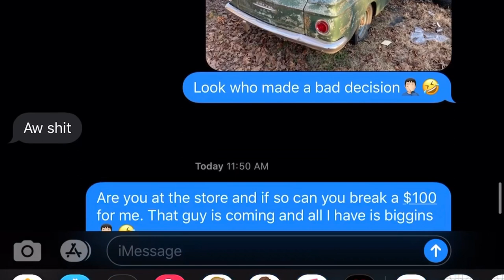FEELIN’ REAL AMERICAN!! The eagle has landed!! 1962 Rambler unboxing, first look and cool features.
My 1962 Rambler American hits the driveway and I’m in love!! We give her a quick walk around and get some real live action!

Check out my friend @terpiana_jones, thanks for the change brother and Lance @bluecollarstreetracing for the evil eye heads up!!